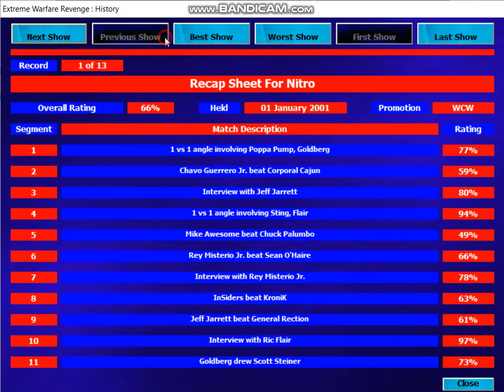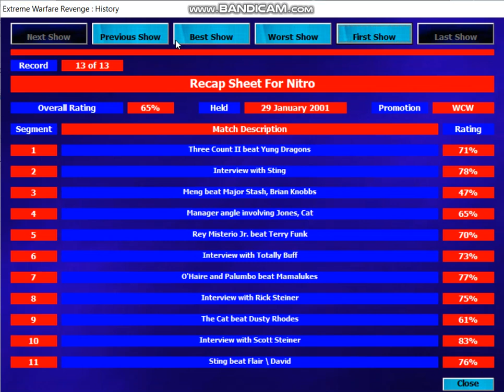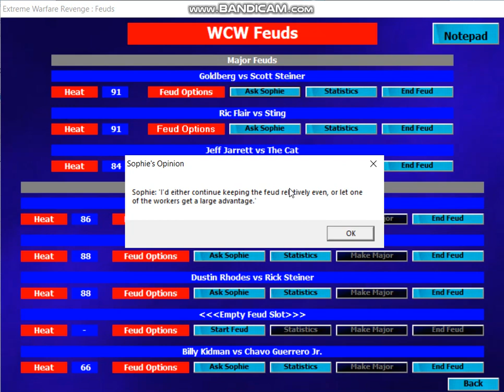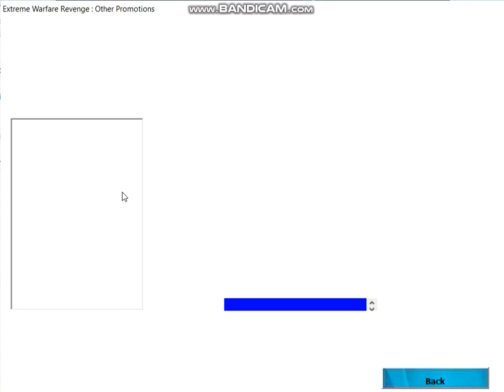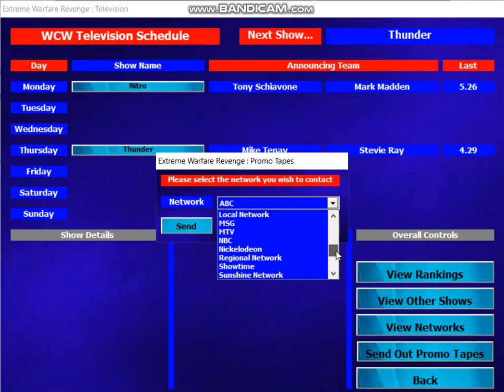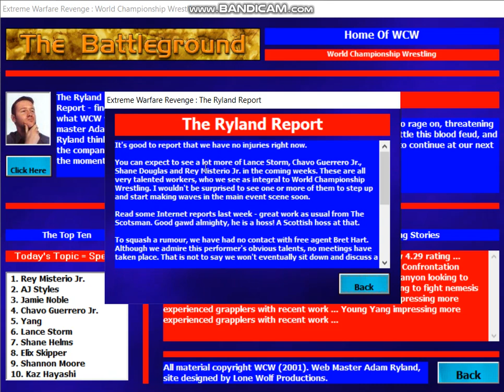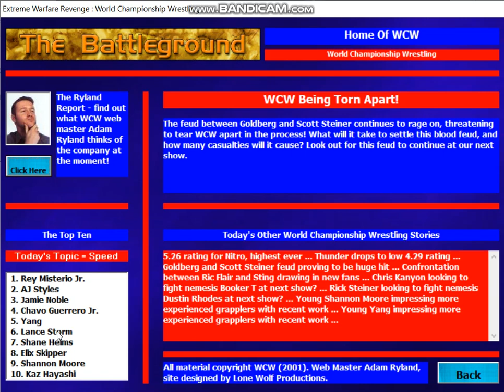EWR [WCW 2001] #15 January Review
January has ended. This is a review of the month before moving into February. All in all it has been a good start to the year for WCW!

Current Champions: World: Scott Steiner, US: Jeff Jarrett, TV: Rey Misterio, Tag: O'Haire & Palumbo, Hardcore: Bam Bam Bigelow, Cruiserweight: Billy Kidman.